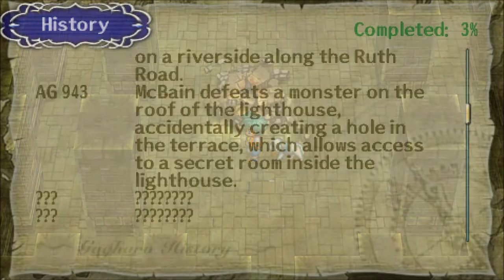Let's Play Song of the Ocean (Blind), Part 5: The Magic Map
McBain accidentally creates a hole in the roof of the lighthouse, and a chest is inside! With some doing, they find a key to the chest. Let's open it!